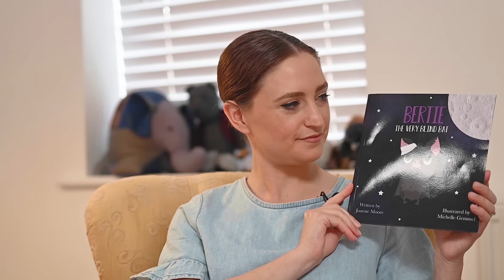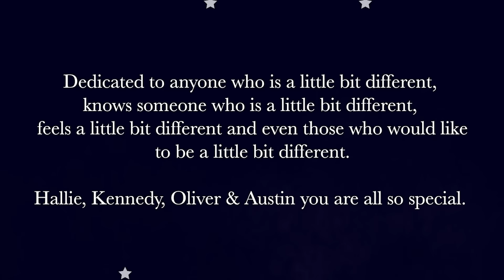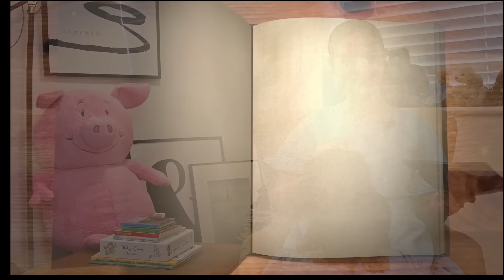🦇🦇🦇 Kids Book Read Aloud: BERTIE THE VERY BLIND BAT by Joanne Moore and Michelle Gemmel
Welcome to Storytime with Hannah & Patrick 📖

This week our read aloud story is ‘Bertie The Very Blind Bat’ by Joanne Moore and Michelle Gemmel, published by HOKA.

We are all a bit different and the world would be bleak if everyone was the same, not special or unique.

Despite being visually impaired, Bertie sees himself as a ‘super-bat’: nothing can stop him! Or can it?

Bertie gets into a tricky situation and starts to give up on himself. Will he find his ‘superpowers’ and prove he is a super-bat after all?

Bertie the Very Blind Bat is the first book released from 'The Bit Different Collection'.